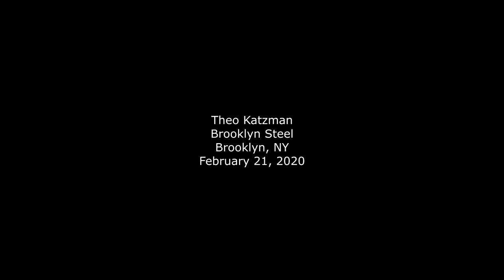Theo Katzman - Feb 21, 2020 - Brooklyn - Complete show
Recorded on February 21, 2020 at Brooklyn Steel in Brooklyn, NY. Setlist
0:01 You Could Be President
5:10 I Don't Want to Be a Billionaire
9:45 Break Up Together
13:15 “Best”
17:03 Crappy Love Song
21:25 What Did You Mean (When You Said Love)
27:29 Good to Be Alone
32:23 Like a Woman Scorned
38:22 Pop Song
42:29 Lily of Casablanca
45:16 Lee Pardini keyboard solo
50:23 100 Years from Now
57:50 Fog in the Mirror
1:02:02 The Death of Us
1:07:49 Darlin' Don't Be Late
1:13:39 Plain Jane Heroin

Encore:
1:21:13 intro My Heart Is Dead
1:24:09 My Heart Is Dead
1:28:58 Hard Work
1:31:21 Joe Dart bass solo
1:38:05 All's Well That Ends Well